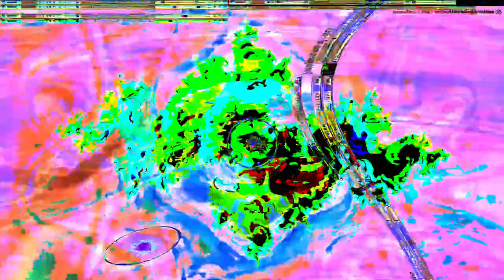Movie 24 07 21 23h02m49s Standard unity experience, we are one